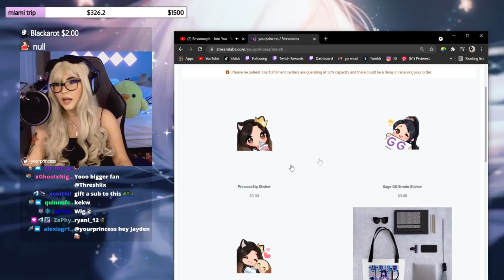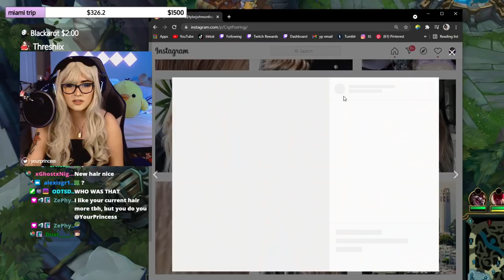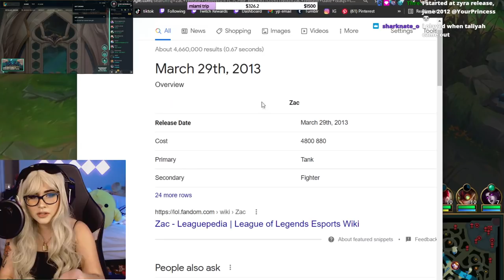BLONDE MOMENT = WINS?! | YourPrincess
Hi everyone! Decided to wear this cute blonde wig on stream the other day and had this insane Jinx game.